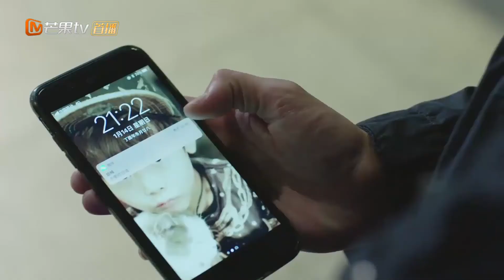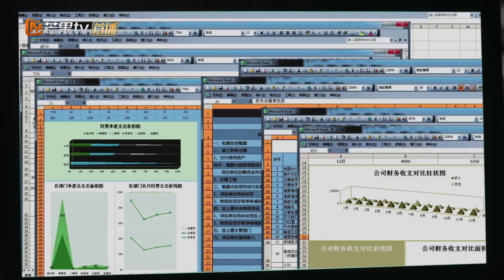Hope All Is Well With Us | Full | EP42 | Starring: YangShuo/LiuTao | 我们都要好好的 | MGTV US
Synopsis: Housewife Xunzhao can no longer bear the consistent violence of her career-driven husband, XiangQian. After being extremely disappointed in her widowed marriage, she suffers from depression and finally decides to return to work to fulfill herself. XiangQian experiences the breakdown of his marriage and his career failure. He also began to reflect on their own marriage and his own life.